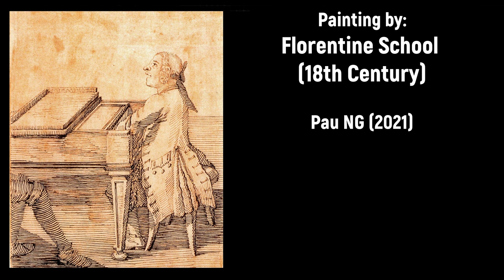Domènec Terradellas (1713-1751) - Sinfonia 'Sesostri, re d'Egitto' (1751)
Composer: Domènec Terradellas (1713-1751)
Work: Sinfonia (Obertura) 'Sesostri, re d'Egitto' (1751)
Performers: Concerto Brandenburg

Painting: Florentine School (18th Century) - The Bridge of Life

Domènec (Domingo, Domenico) Miquel (Miguel) Bernabé Terradellas [Terradeglias]
(Barcelona, bap. 13 February 1711 - Rome, 20 May 1751)

Spanish composer. He probably received part of his musical instruction from Francese Valls, choirmaster of Barcelona Cathedral. In 1732 he moved to Italy. Sponsored by the Prince of Belmonte, he registered as a student at the music conservatory Poveri di Gesù Cristo in Naples on 23 May, at the same time committing himself to stay in the conservatory, where he studied with Francesco Durante, and to contribute to its music for a period of six years. His first important work, the oratorio Giuseppe riconosciuto, was written in 1736 while he was still a student. His professional career as a dramatic composer began in Carnival 1739 with the production in Rome of his heroic opera Astarto. He then returned to Naples where he wrote his second oratorio, Ermenegildo martire (performed 1739), and his single comic opera, Gl’intrichi delle cantarine (performed 1740). In 1743 he achieved his first outstanding success with the presentation in Rome of his opera Merope. The Neapolitan envoy at the papal court, Cardinal Acquaviva, was so impressed that he wrote a strong recommendation for the composer to the court authorities in Naples, claiming that Merope had obtained a success in Rome ‘the like of which no one can remember for many years’. But the Neapolitan court took no interest, and Terradellas stayed in Rome where he secured an appointment at the church of S Giacomo degli Spagnoli. During his years in this post (1743-5) he wrote many church compositions. According to Carreras, he left S Giacomo in 1745 because of differences with his colleagues. In 1746 he went to London where, in the course of a winter season, he composed two operas and arranged a pasticcio, all for the King’s Theatre. In spring or early summer 1747 he returned to the Continent by way of Paris. By 1750 he was back in Italy. During carnival that year he was at Turin for the production of his new opera Didone, and in May he was at Venice for the production of another new opera, Imeneo in Atene. Sesostri re d’Egitto, his last opera, was performed with great success in Rome in Carnival 1751. The following May he died; how he died is still a mystery. The lurid report in the Allgemeine musikalische Zeitung of 12 March 1800 that, after a period of intense rivalry between him and another composer, Nicolò Jommelli, he was murdered and his body thrown into the Tiber, is nowadays discounted.